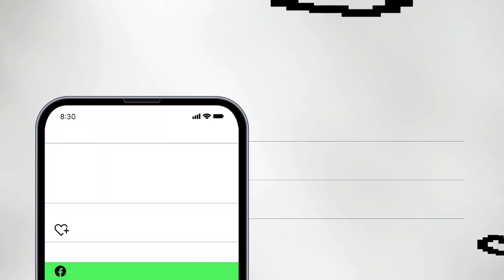Cat chasing letters for Kids